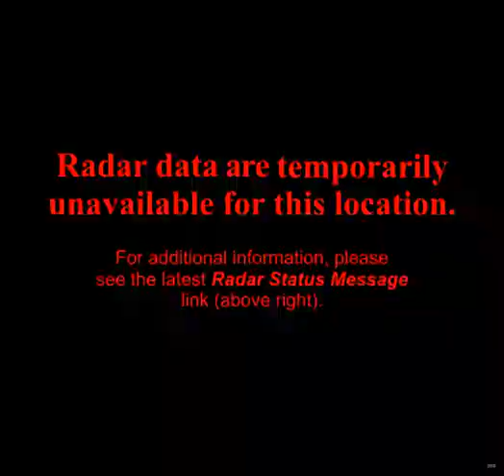noaa radar CYS 2011-7-10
National Weather Service radar from Cheyenne, WY on 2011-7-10